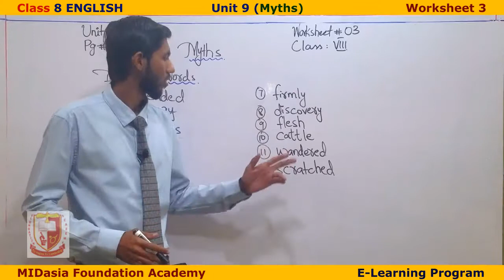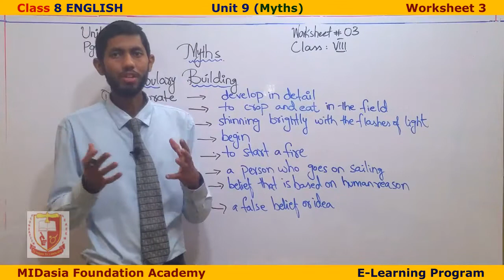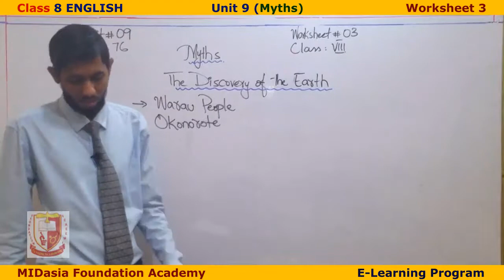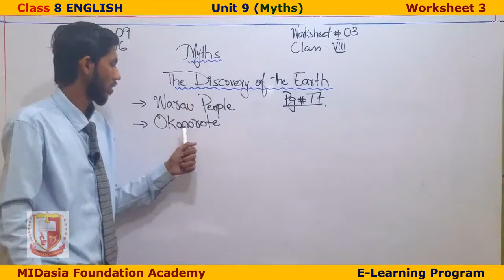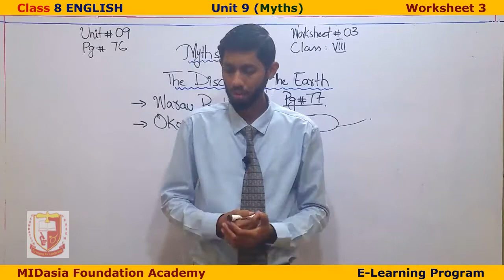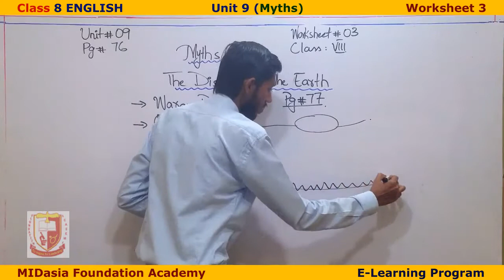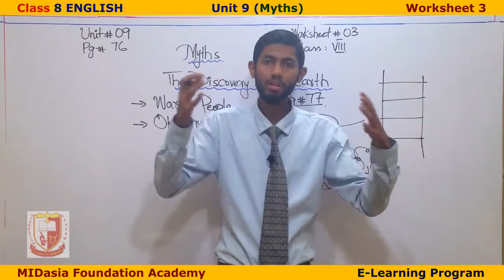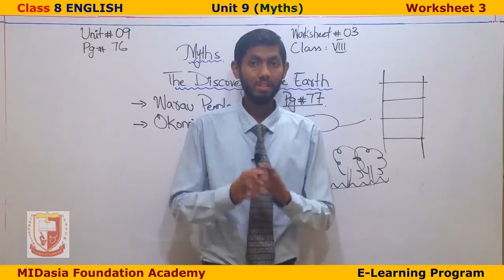Class 8 - English - Worksheet 3 - Unit 9 (Myths) - Part 1 (Explanation)